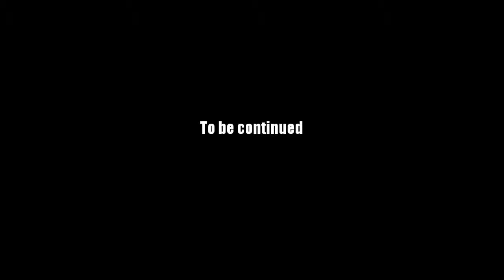AQ Worlds "Bridge to Salvation" (Quest)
Quest:Bridge to Salvation

NPCs:Shushan

Monster List:Lava Troll

Turn in:Troll Destroyed x7

Equipment Won:None